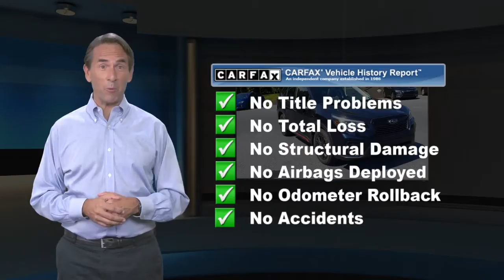Certified 2019 Subaru Forester Sport, Harrisburg, PA KH414367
Certified. Non-Smoker, Bluetooth, Apple Carplay, Auto High-beam Headlights, Blind Spot Detection w/Rear Cross Traffic Alert, BSD & Reverse Auto Braking & Multimedia Plus Audio, Exterior Parking Camera Rear, Heated front seats, Power moonroof: Panoramic, Radio: Subaru Starlink 8.0"Multimedia Plus System, Reverse Automatic Braking System (RAB), STARLINK/Apple CarPlay/Android Auto, Turn signal indicator mirrors.Odometer is 5863 miles below market average! CARFAX One-Owner. Clean CARFAX. Priced below KBB Fair Purchase Price!Buy with confidence. With market based pricing we do all the research for you!!! All of our pre owned vehicles are very competitively priced so you never have to worry about overpaying for an used car!!Dark Blue Pearl 2019 Subaru Forester Sport AWD Lineartronic CVT 2.5L 4-Cylinder DOHC 16V VVT 26/33 City/Highway MPGSubaru Certified Pre-Owned Details:* Transferable Warranty* 152 Point Inspection* Roadside Assistance* Vehicle History* Powertrain Limited Warranty: 84 Month/100,000 Mile (whichever comes first) from original in-service date* SiriusXM 3-Month trial subscription, $500 Owner Loyalty coupon & 1 year trial subscription to STARLINK* Warranty Deductible: $0Free Lifetime inspections with the purchase of any preowned or new vehicle.Awards:* 2019 KBB.com 10 Best All-Wheel-Drive Vehicles Under $30,000 * 2019 KBB.com 12 Best Family Cars * 2019 KBB.com 10 Best SUVs Under $30,000 * 2019 KBB.com 5-Year Cost to Own Awards * 2019 KBB.com Brand Image Awards

[RLVID:10895:1ba2e016aaa11aac:d544f1c30d21292b:1]